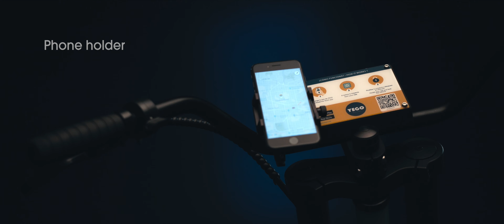Yego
Commercial for Yego